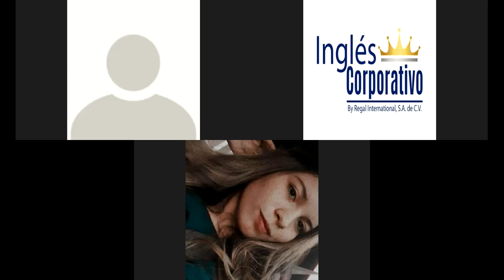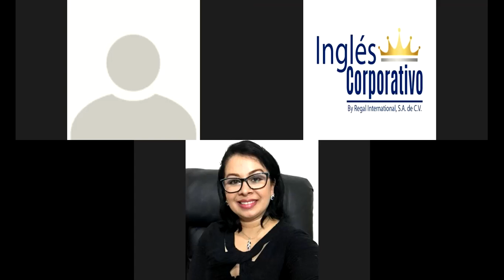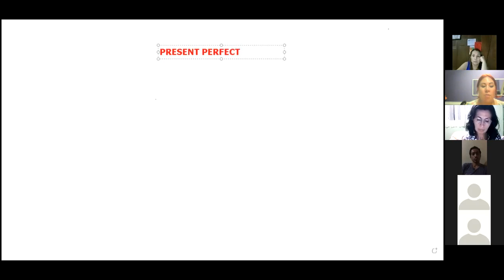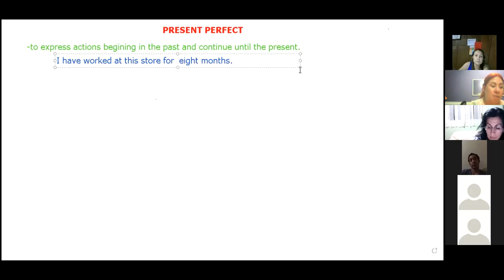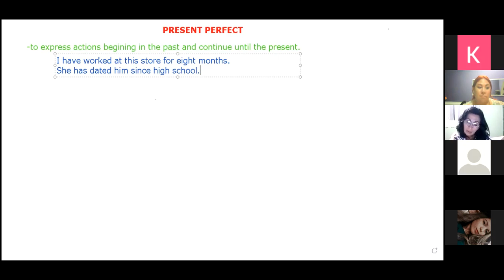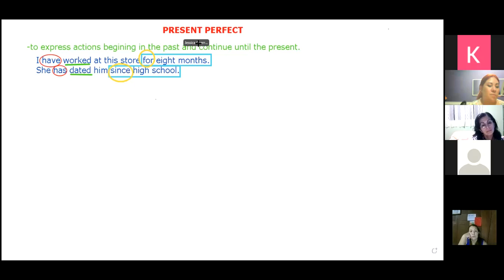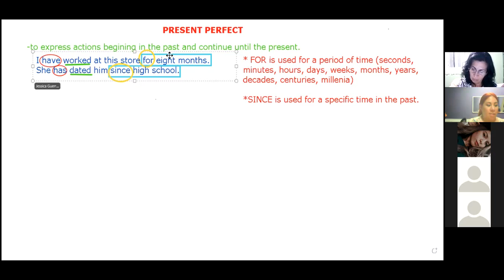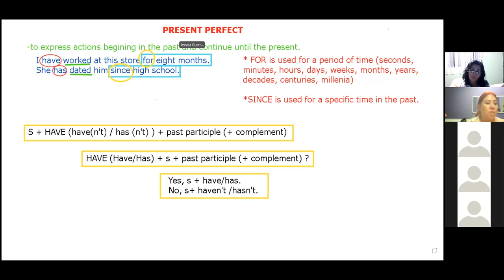Ingles Corporativo- Present Perfect with For and Since- Day 14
In this session, you will learn to use the Present Perfect with For and Since to explain how long an action has happened for.